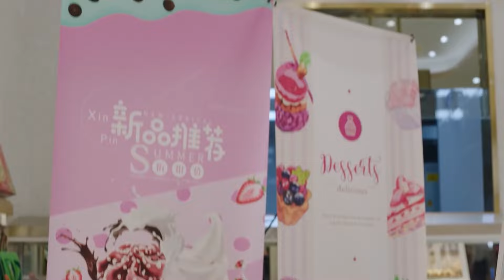奶狗弟弟正大光明秀恩愛，隊友們被撒一嘴狗糧 💗我的時代，你的時代 (Go Go Squid 2) Dt.Appledog’s Time | 胡一天 李一桐